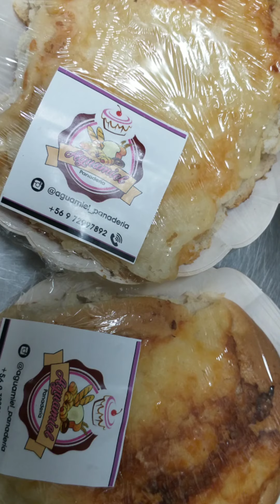Espacios de mi tierra- Aguamiel_Panaderia- Abril 2019. Santiago